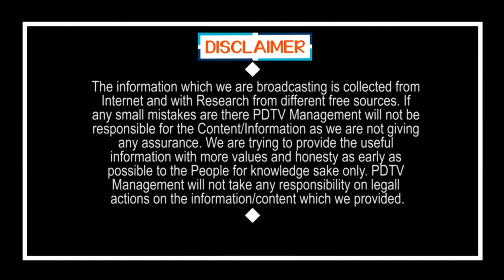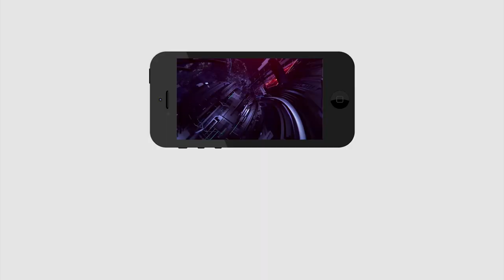Former TDP MP Sensational Comment On CM Jagan | Local Body Elections | నీకో దండం జగన్.. నేను డ్రాప్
నీకో దండం జగన్... నేను డ్రాప్ | Former TDP MP Sensational Comment On CM Jagan | Local Body Elections | PDTV News